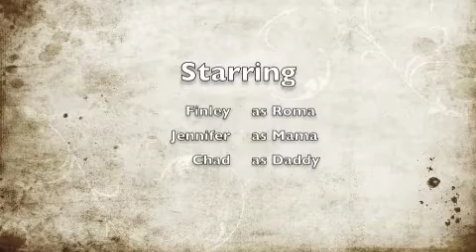Finley-Up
Finley loves to play "Up" or "Opa" :)